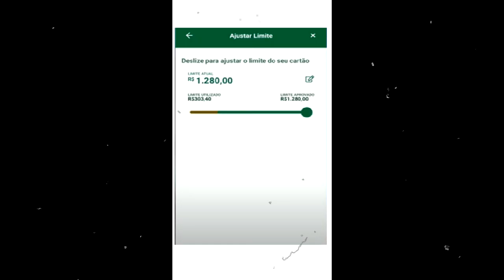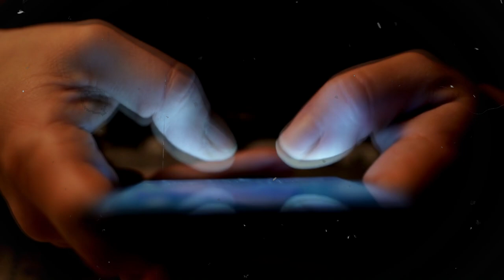CASAS BAHIA E PALMEIRAS PAY APROVANDO GALERA